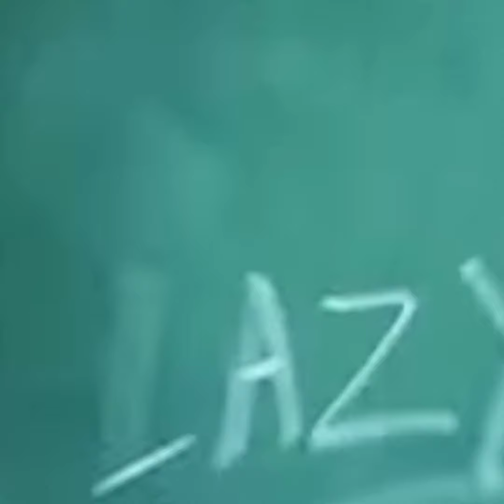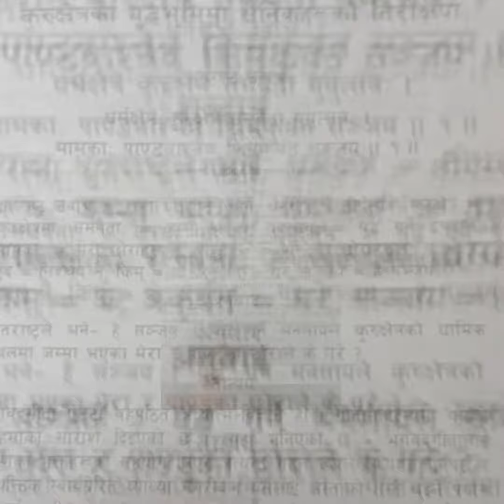Do you understand anything ? Understand Vs Remember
Books means growing your life in every sectors.Books doesn't mean remember anything (रटा् हानु) .I have a one question That's a where is the education ? Such as school, college and university. It's a  everywhere such as experience, Nature and life .

see you soon With amazing  very short video.